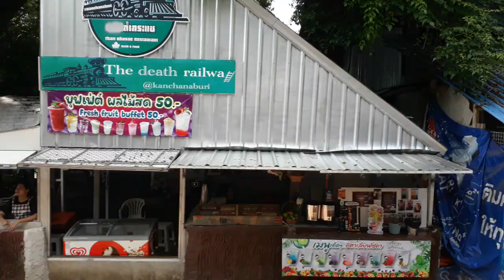Thamkrasae Railway Station 17082024.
ขบวน 257 ถ้ำกระแซ